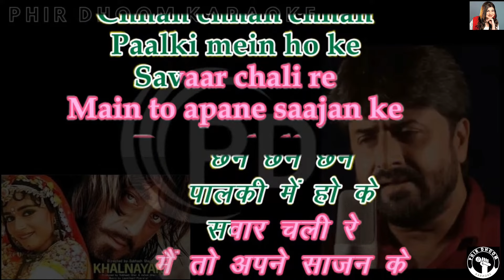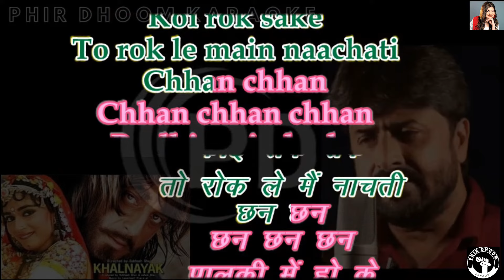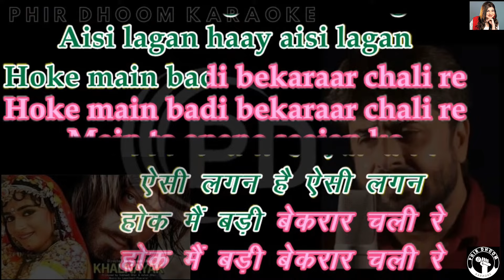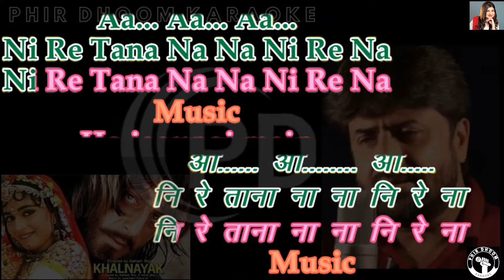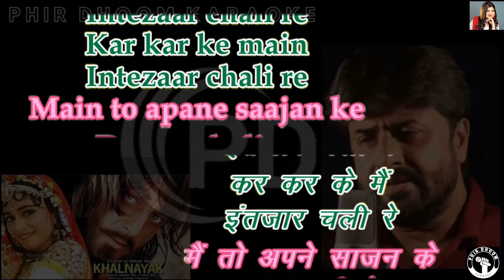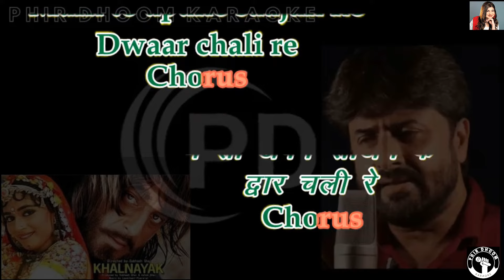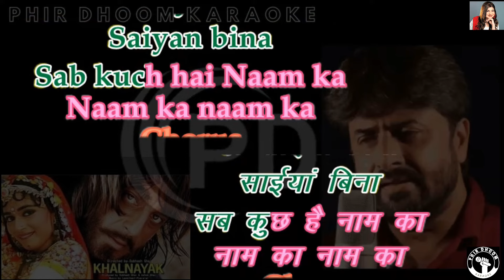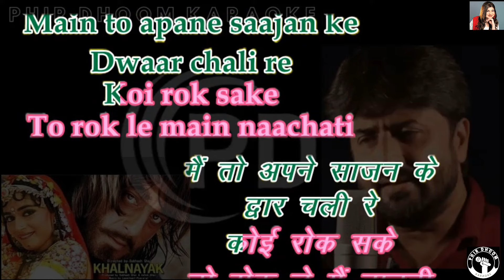Palki Me Ho Ke sawar Chali Re ( Khalnayak Movie ) Karaoke With Scrolling Lyrics